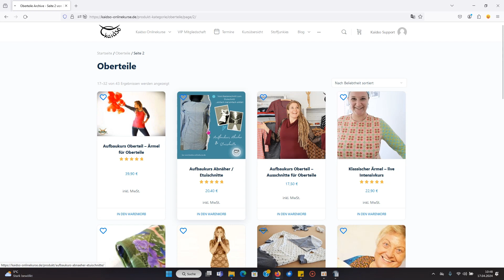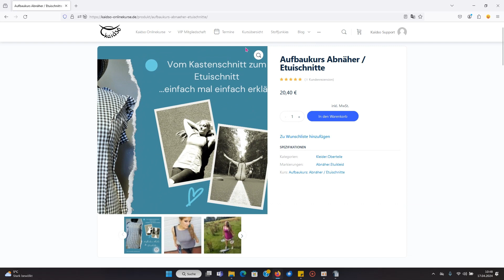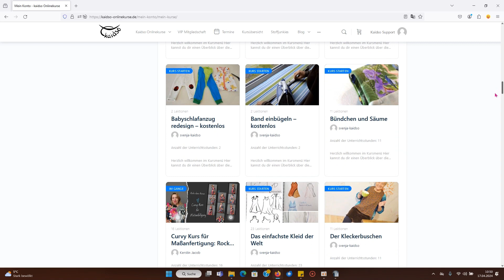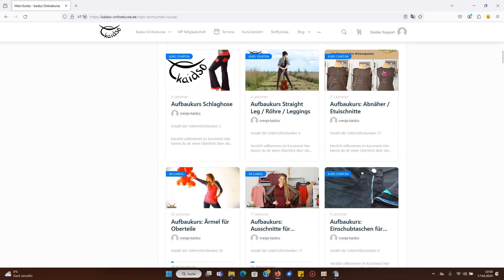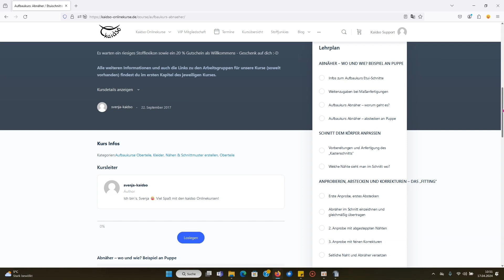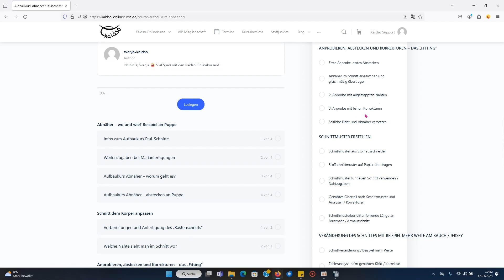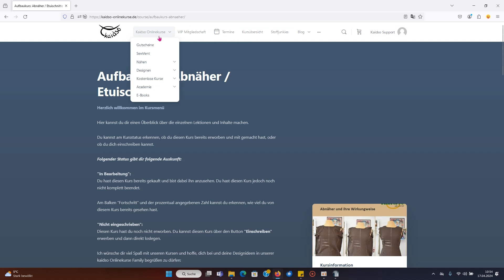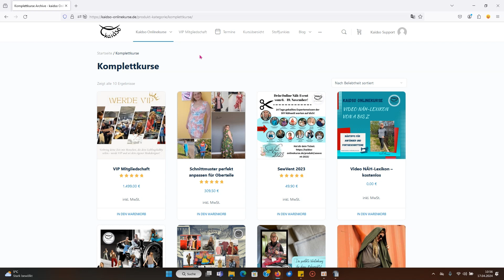6. Kursleitfaden - Aufbaukurs Abnäher Etuischnitte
Liebe kaidso Maßanfertigung und Nähfans,

in unserem Kursleitfaden reisen wir Stück für Stück durch unsere kaidso Onlinekurse und schauen, was ihr in welcher Reihenfolge erarbeiten solltet. Diese Reihenfolge ist natürlich kein Muss! ;-)

Sie dient eben, wie der Name schon sagt, als Leitfaden, wie ihr vom Anfänger zum Profi werdet bzw. steigern wir in der Reihenfolge den Schwierigkeitsgrad. So wie wir glauben, es macht am meisten Sinn;-)

Heute gehts um unsere Kurse rund um Etuischnitte.

Ich ganz persönlich finde ja, dass ein gut sitzender Etuischnitt eine der wichtigsten Grundschnitte ist, den eine Frau besitzen sollte. Mit keinem anderen Schnitt kann man besser seine Figur betonen oder bestimmte Bereiche auch einfach kaschieren als mit gut platzierten und ausgeformten Etui-Abnähern. Es gibt so viel verschiedene: Wiener-, Französische-, Prinzess-Nähte und noch so viele mehr, die gut ausgesucht eines der meistgenutzten Schnittmuster sein wird, das ihr euch selbst auf Maß angefertigt habt, denn jeder kann das mit unseren Onlinekursen ganz einfach lernen.

Wer lieber anhand eines Schnittmusters arbeitet und seinen Schnitt auf sich ganz persönlich anpassen möchte, sollte sich diesen Kurs einmal näher unter die Lupe nehmen:

Wenn ihr jetzt Lust auf mehr selbst designte Kleidung habt, schaut gerne in meinen Shop

Kreative Grüße, Kerstin von kaidso Onlinekurse💞